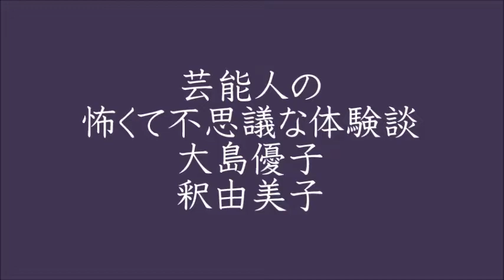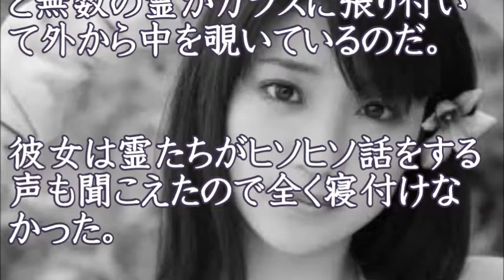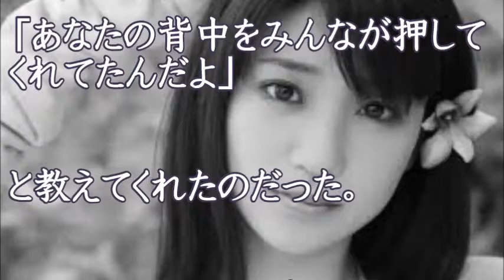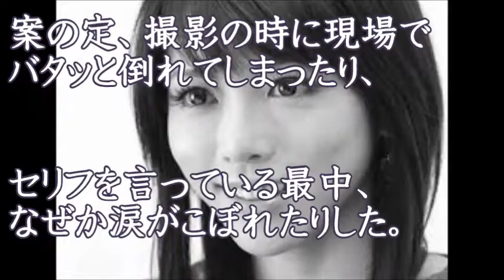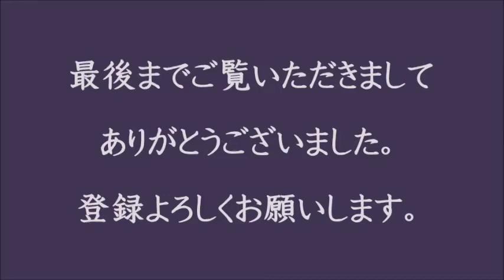あの大島優子も母ゆずりの強い霊感体質だった！AKB48時代に起こった不思議な体験を今語り出した【他 釈由美子】